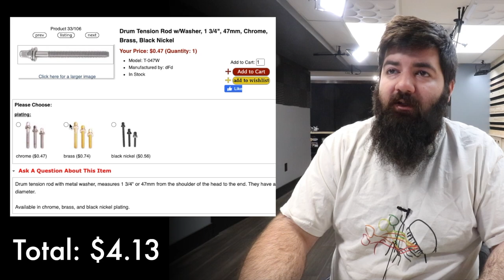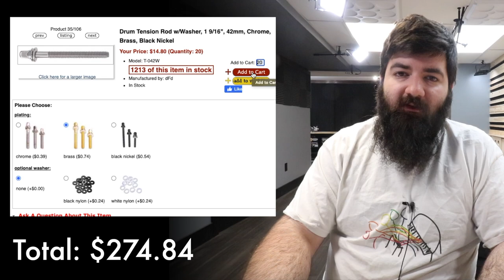$60 Snare Drum With $400 of Upgrades 🤑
Have you ever wondered what a budget snare drum with $400 of upgrades sounds like? I took this Glarry Snare Drum and upgraded basically everything except for the shell. Brass tube lugs, air-vent, brass coated die-cast Ludwig hoops, Brass DW Mag-Throw off and 3 Position Buttplate, the whole 9 yards... Was it worth it? Let me know what you think!